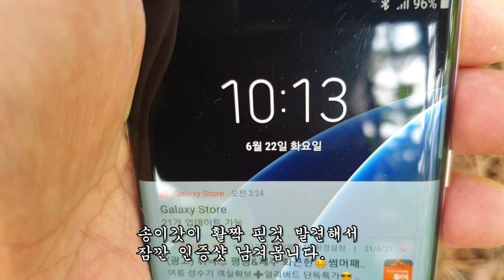암세포 91. 3%가 억제된다는 여름 송이버섯 찾는방법 및 먹는법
# 여름송이는 작년 기준 7월 말까지
계속해서 나왔으니 참고가 되셨음 합니다.

# 그리고 올해 송이버섯과 능이버섯은
많이 올리지 못할 것 같으니
슬라맛 채널에 시청해 주셨음 감사합니다.